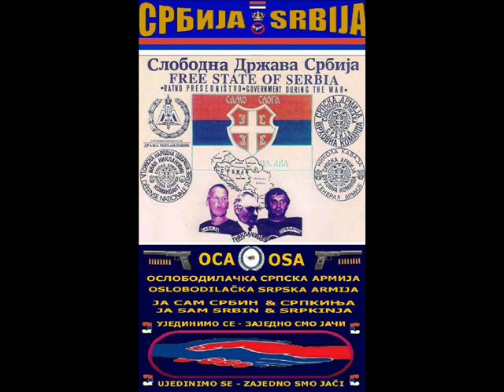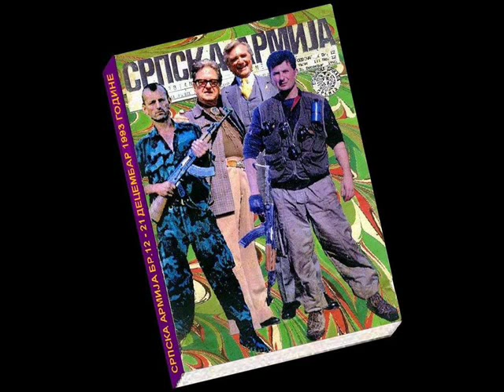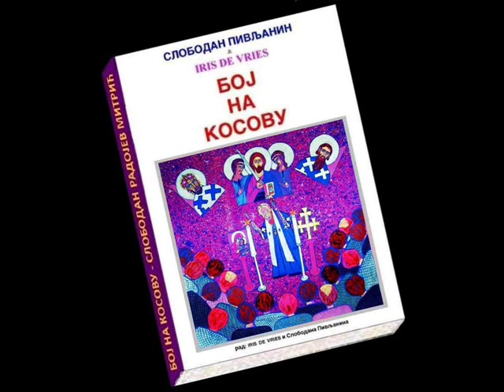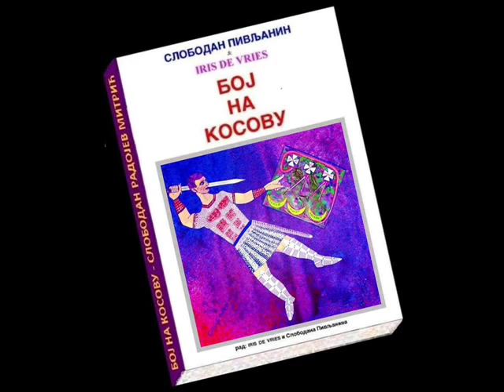СРПСКА АРМИЈА - THE SERBIAN ARMY - СЕРБСКОЙ АРМИИ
THE SERBIAN ARMY - СРПСКА АРМИЈА - L' ARMÉE SERBE - СЕРБСКОЙ АРМИИ - SRPSKA ARMIJA

L' ARMÉE SERBE

SRPSKA ARMIJA

СРПСКА АРМИЈА - SRPSKA ARMIJA

THE DEATH OF THE ĐORĐE KARAĐORĐEVIC

Gepubliceerd op 25 mei 2015

directed by Djordje Kadijevic

scenario: Danko Popovic

Cast: Aleksandar Bercek, Marko Nikolic, Paul Vuisic, Miodrag Radovanovic, Gorica Popovic, Bora Todorovic, Miodrag Krstović, John JANICIJEVIC Tom Kuruzovic, Ljubomir Ćipranić ...

In the year 1817, the Karadjordje returned to Serbia after a long stay in Russia. With him is only faithful companion Naum. Hidden in Radovanjski Lug, the trlu peasants Dragic, Karadjordje trying to over come his godfather Vujice in connection with Prince Milos. His goal is the uprising of the Balkan nations - for the final liberation from the Turkish slavery. Aware that the emergence Karađorđa crumble as all previous battles in the Second Serbian Uprising, as well as his personal ruler's plans, Milos does not respond to this invitation. In the clash of opposing political concepts in the struggle for power is preparing to murder Karadjordje. His severed head is coming from Belgrade pasture Marašliju, Milos, with this act freed Karađorđa, but conceived and heavy drama of his conscience.

КАРАЂОРЂЕВА СМРТ

режија: Ðорђе Кадијевић

сценарио: Данко Поповић

трајање: 91 минут

улоге: Александар Берчек, Марко Николић, Павле Вуисић, Миодраг Радовановић, Горица Поповић, Бора Тодоровић, Миодраг Крстовић, Јован Јанићијевић, Тома Курузовић, Љубомир Ћипранић ...

У лето 1817. године Карађорђе се враћа у Србију после дужег боравка у Русији. Са њим је само верни пратилац Наум. Скривен у Радовањском лугу, на трлу сељака Драгића, Карађорђе покушава да преко свога кума Вујице додје у везу са кнезом Милошем. Његов циљ је устанак свих балканских народа - за коначно ослобођење од турског ропства. Свестан да појавом Карађорђа падају у воду све дотадашње борбе у Другом српском устанку, као и његови лични владалачки планови, Милош се не одазива том позиву. У сукобу опречних политичких концепција иу борби за власт припрема се убиство Карађорђа. Његова одсечена глава стиже пред београдског пашу Марашлију, Милош се тим чином ослободио Карађорђа, али и зачео тешку драму своје савести.